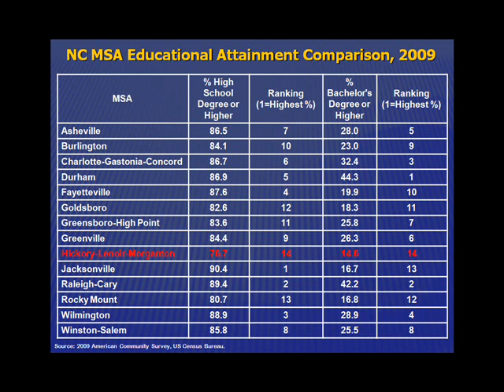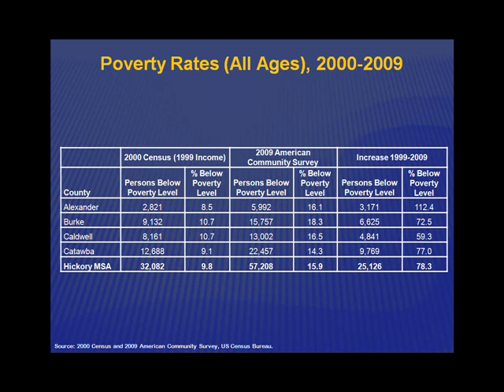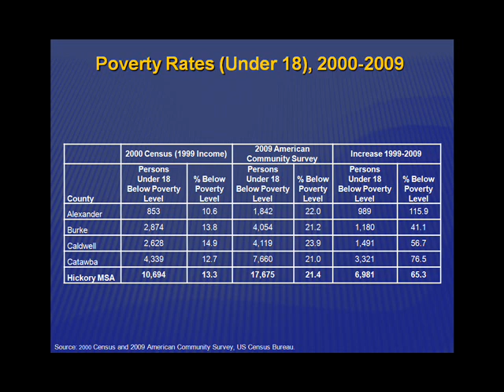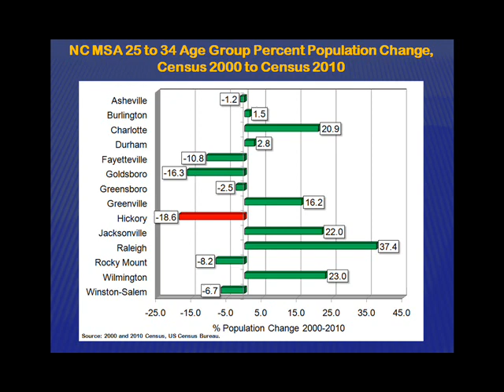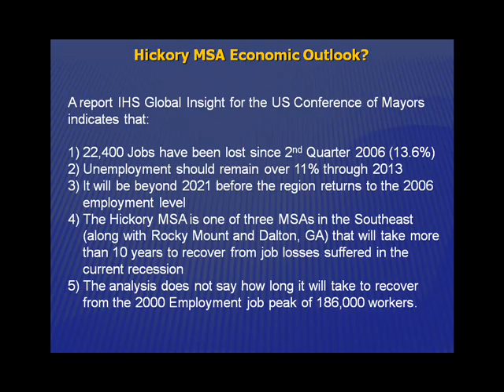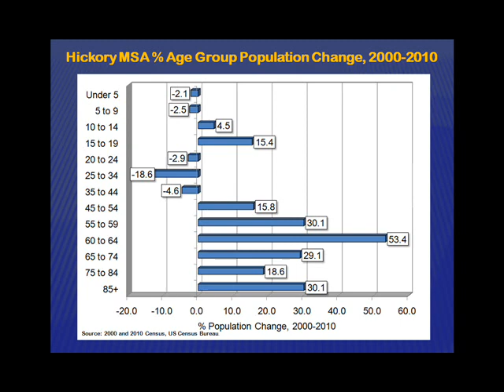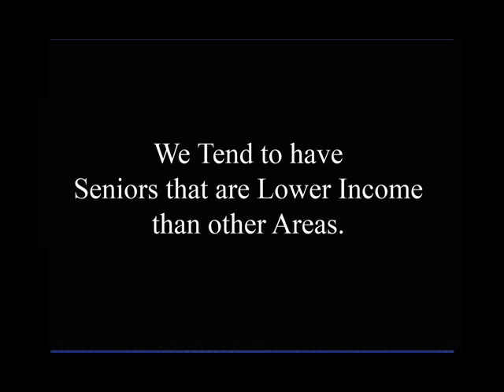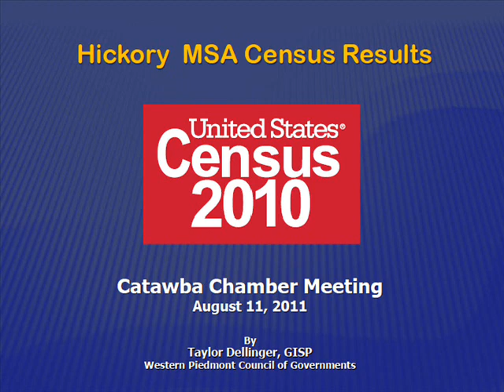Hickory Metro and Catawba County Census Analysis - Part 7 (Future Economy Council)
Taylor Dellinger of the Western Piedmont Council of Governments gives a presentation of the 2010 United States Census as it pertains to the Hickory Metro Area and Catawba County.

This is the seventh and final video in this series. Taylor speaks about the issue of educational attainment and how we rank dead last in the State of North Carolina.

The IHS Global Insight report for the US Conference of Mayors summarized that it will take over a decade to get back the jobs that we have lost in our area. The trends mesh perfectly with the data. These numbers show the poverty located along the former industrial areas in Hickory, Lenoir, and Morganton where Furniture and Textiles were our cornerstone industries.

What are we doing to bring about a recovery and restoration of our job market? You gotta think something new! Look at that Southeast corner of Catawba County. There is something to be learned there. they are focused on Charlotte.